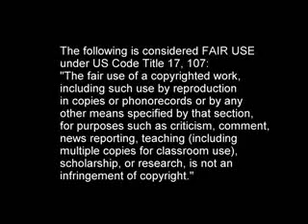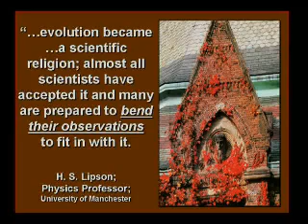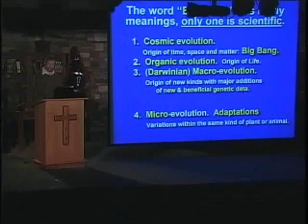Part 6 of 20: Response to Russ Miller "50 facts vs. Darwinism in the Textbooks"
This is my longest series yet -- no idea how many parts, will change the title when I finish. Rather than flood you all with 20+ vids, I will post 5 at a time, every few days.

The original video, "50 Facts Versus Darwinism in the Textbooks" can be viewed As always, I recommend you watch the original before mine to be assured I am not taking him out of context. As his vid is 1 hour, 28 minutes long I suspect many will not bother.

Great debunking of Hovind's "Humans are most like a sunflower" claim with cyt-c sequences